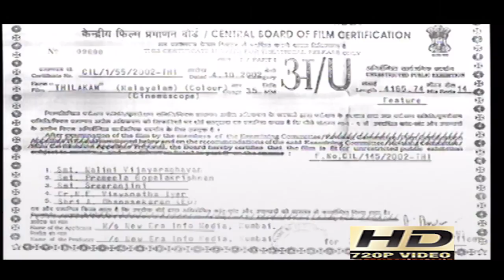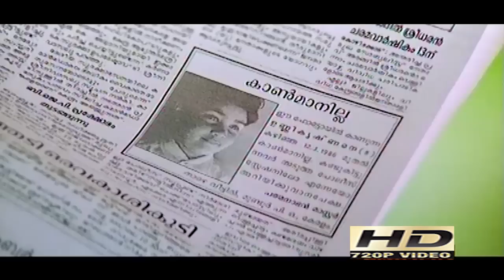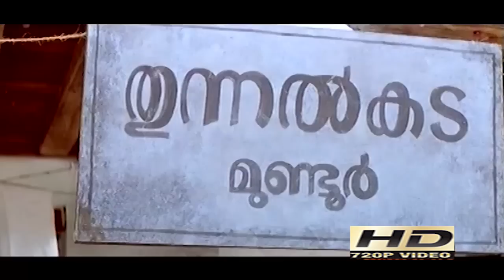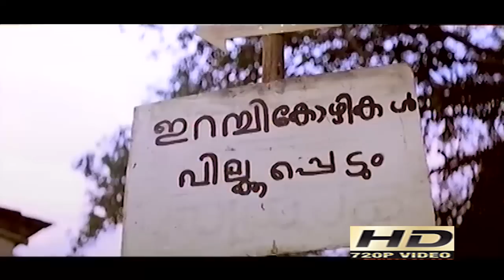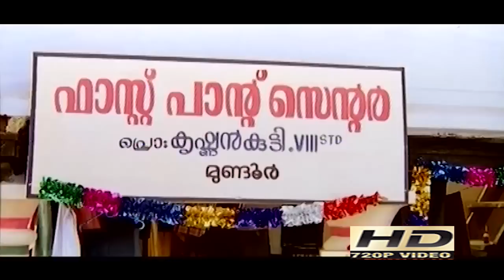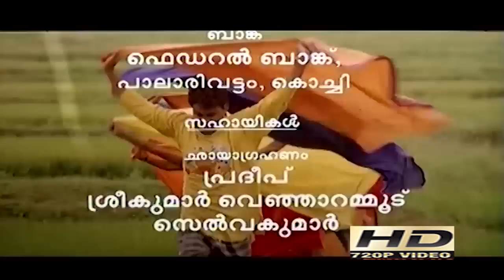Thilakkam Malayalam Comedy Movie | Malayalam Full Movie | Dillep Malayalam Full Movie [HD]